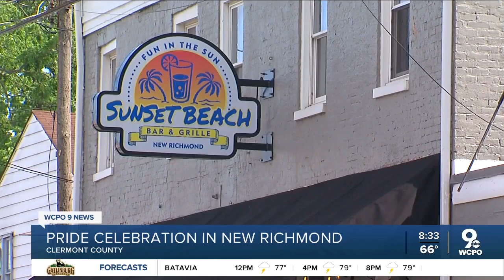Pride celebration in New Richmond